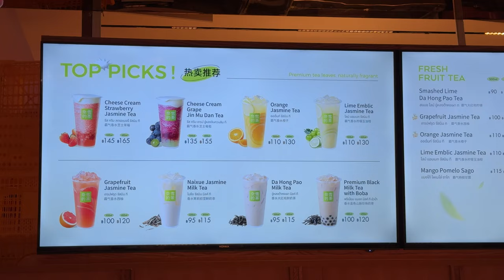NAIXUE, the first store in Thailand at Emsphere